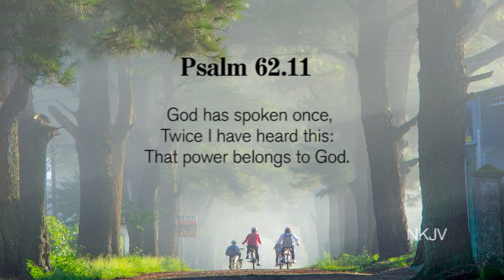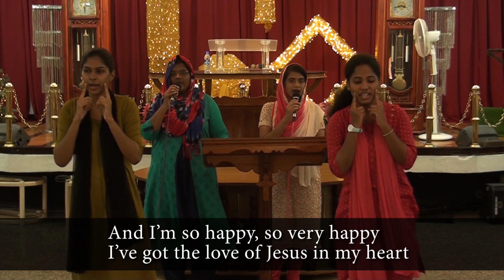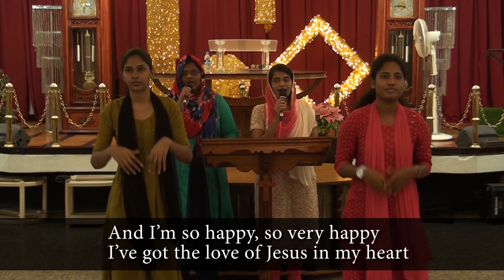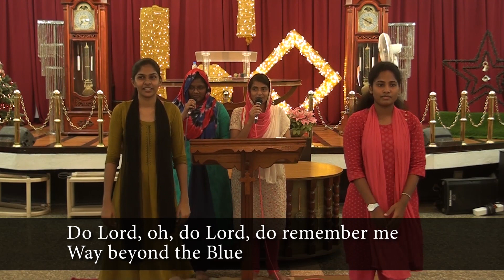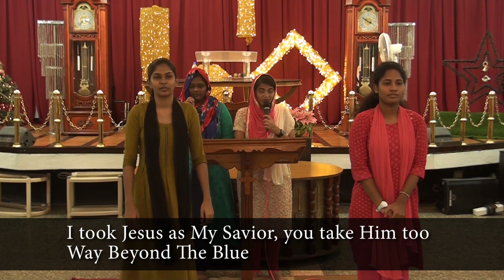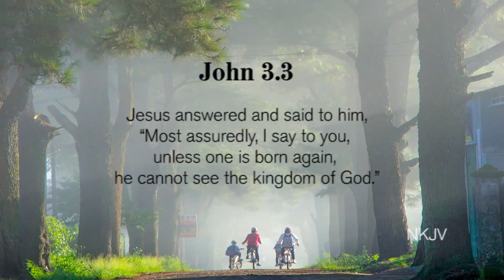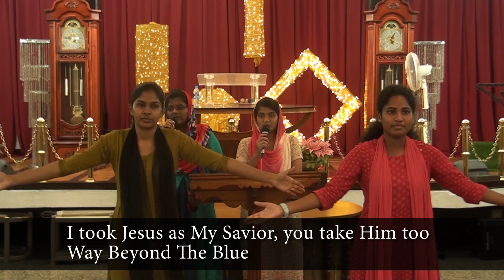GNM Virtual English Sunday School 26.02.2023